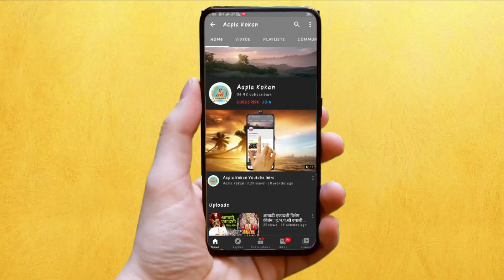आंबेत पुरार रस्त्यावरील धोकादायक वळणावर अपघात | AAPAL KOKAN